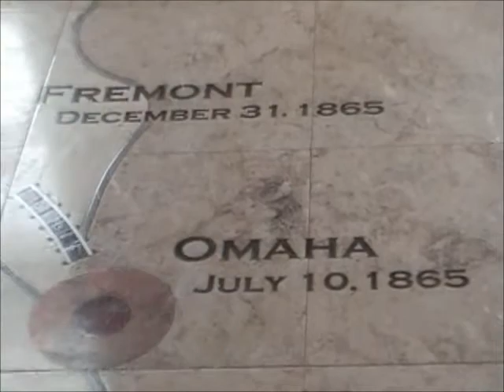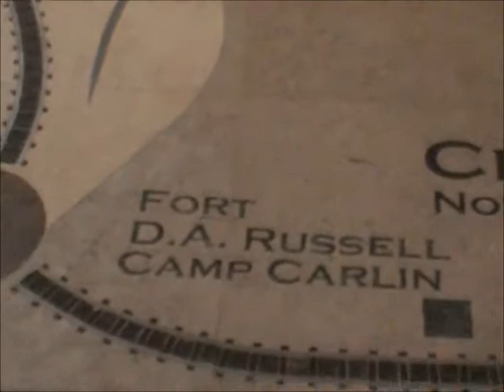WB UPRR Manifest Train Rolls Thru Flatonia TX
01/16